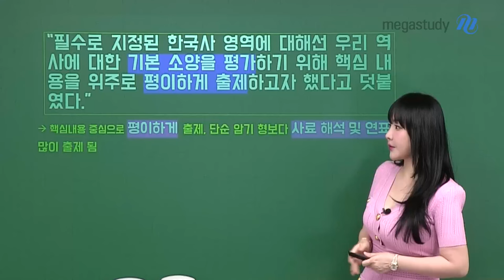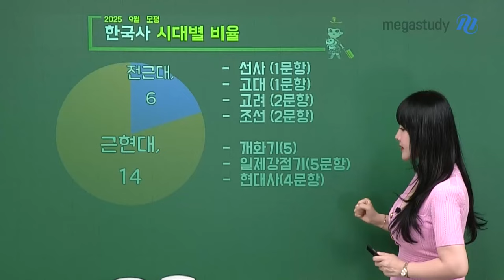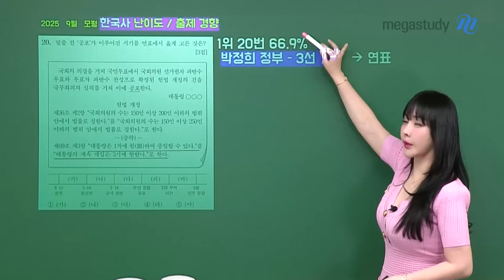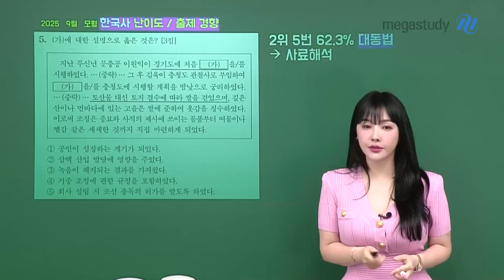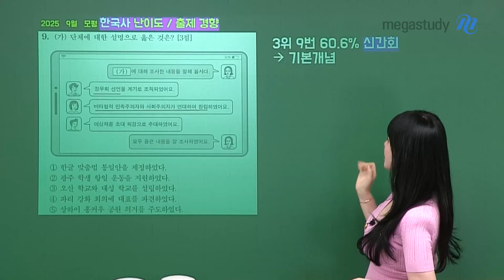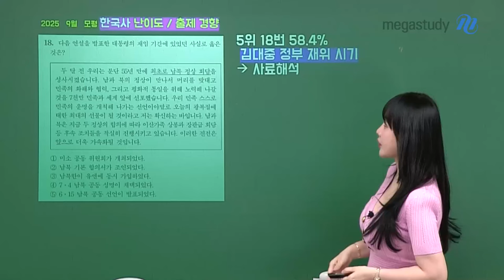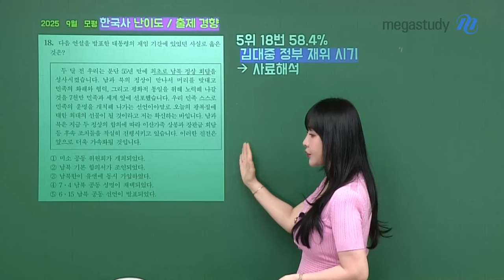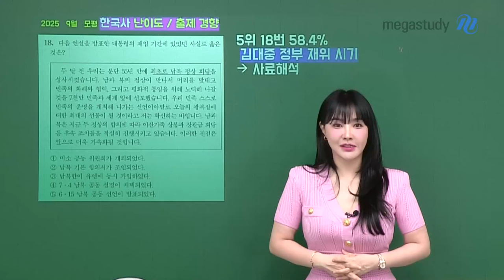[메가스터디] 한국사 이다지쌤 - [9월 모평] 다지쌤의 9월 평가원 한국사 분석과 전략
이번 9월 모의고사는 핵심 내용을 위주로 평이하게 출제되었으며,
단순 암기보다는 사료 해석 및 연표형으로 출제되었습니다

더 이상 감으로 문제에 접근하긴 어려워진 한국사!
얼마 남지 않은 수능 더 이상 미루지 말고 다지쌤과 함께 쉽고 빠르게 끝내자구요 :)